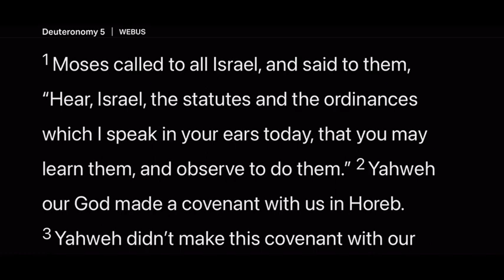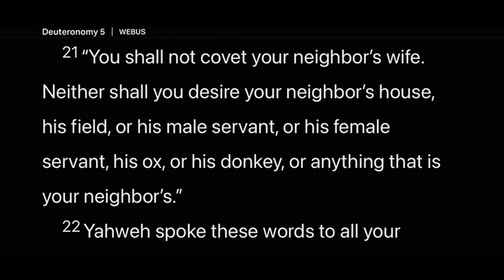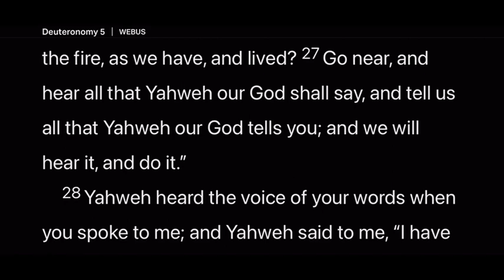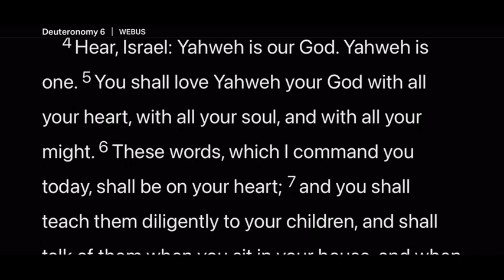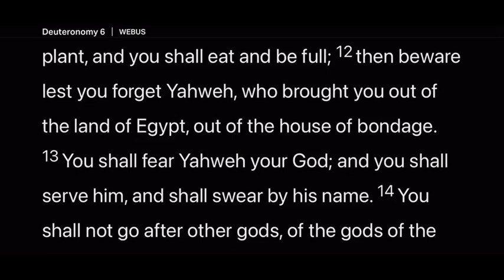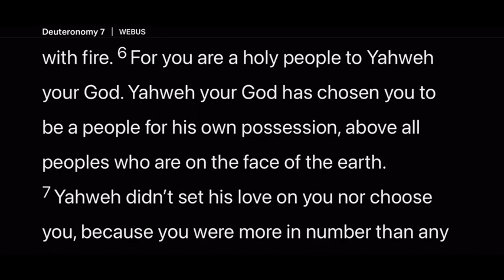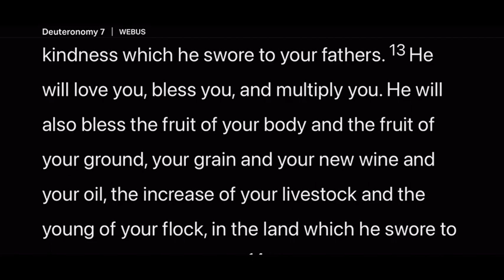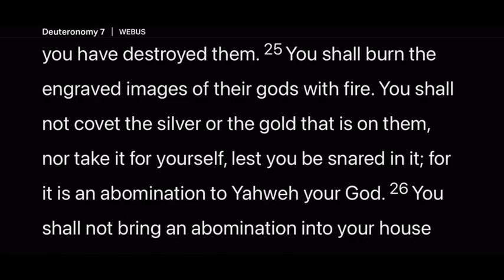Day 60 | Daily Bible Reading | Reminders to Trust God’s Way | Deuteronomy 5-7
Moses recaps the Ten Commandments, and tells the people to go into the land of Canaan with confidence. Why should they?  Moses gives many compelling reasons. Read along to hear what he told them…